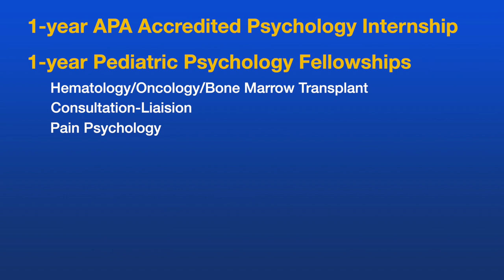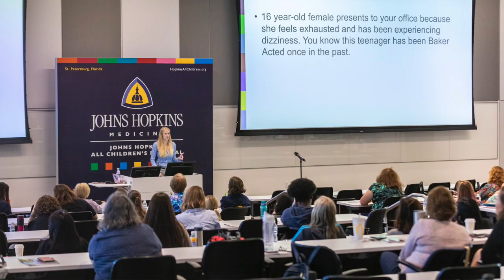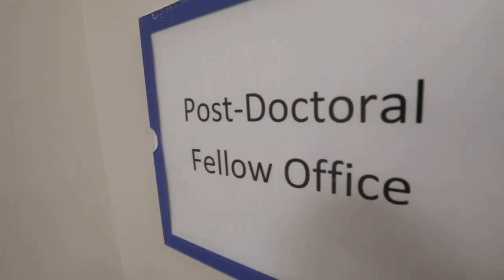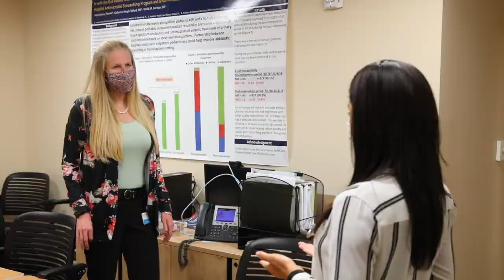Psychology training programs at Johns Hopkins All Children's Hospital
Psychology training at Johns Hopkins All Children's Hospital is designed to provide clinical and research experiences necessary to support independent practice in pediatric and clinical child psychology and advanced training for a career within an academic medical or hospital setting. Opportunities for supervisory experiences with psychology interns exist for both assessment and intervention. Fellows will have the opportunity to work with several supervisors to obtain hours necessary for licensure in Florida and will participate in scheduled didactics. There is an expectation for involvement in collaborative research. The requirement may be satisfied with an approved proposal for program development. These positions are located in the Center for Behavioral Health within the Johns Hopkins All Children's Institute for Brain Protection Sciences.